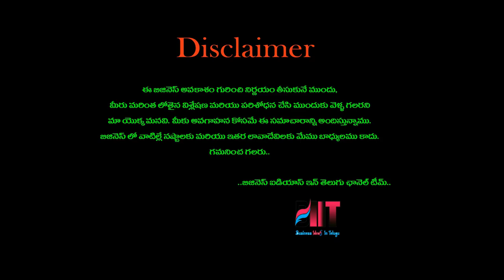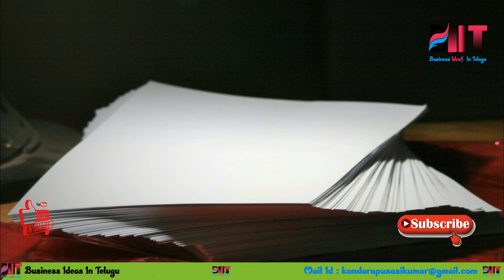బిజినెస్ ! Small business ideas! New business idea's! business ideas ! Low Investment Business Idea